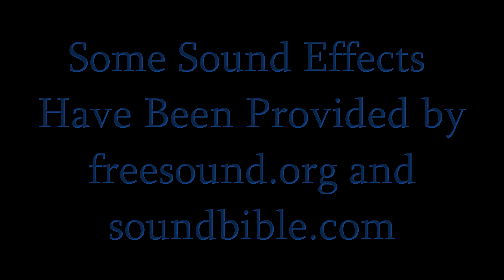Dilophobia | A Jurassic - Inspired Short Film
In Dilophobia, a mercenary and his guards search for a mysterious dinosaur, but little do they know what is in store for them when they find it. Will they come back alive?